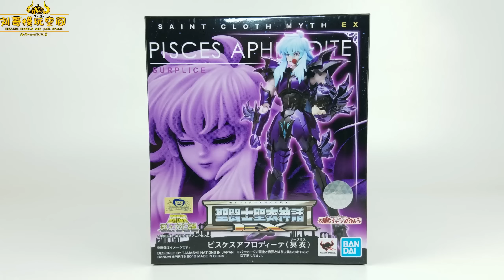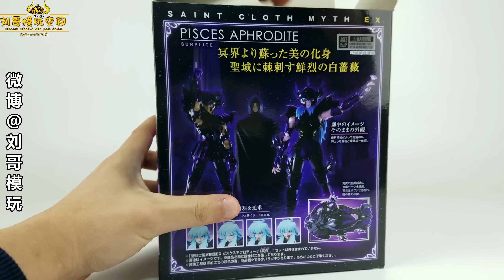男人长得美怎么了？圣衣神话EX冥双鱼阿布罗狄-刘哥模玩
由于我老婆跟女儿都是双鱼座的，所以对于阿布罗狄有着特别的偏爱，这款冥双鱼我个人非常喜欢！